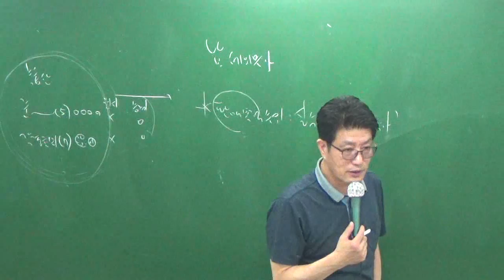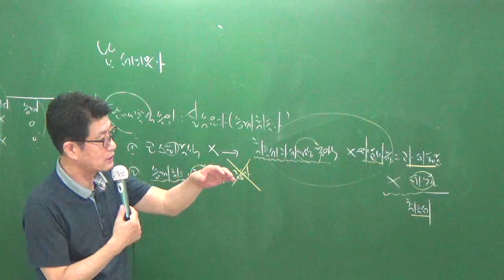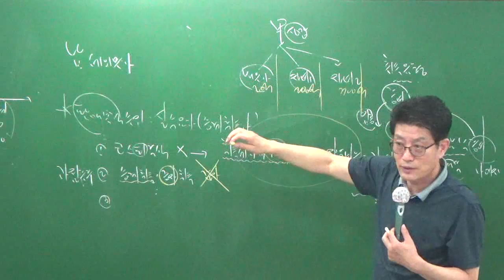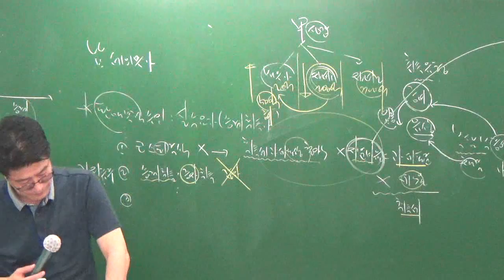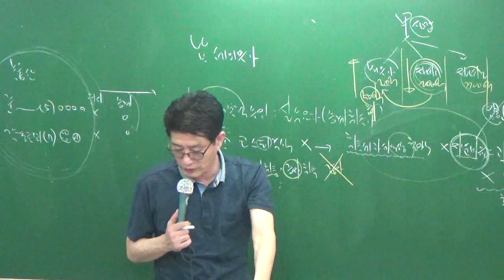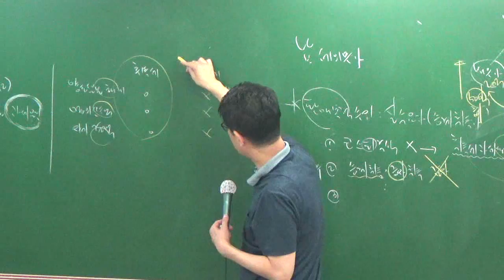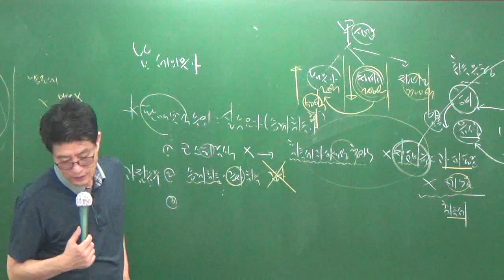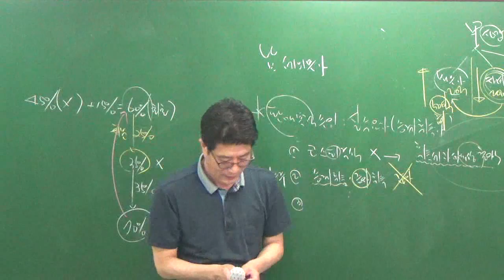세법7-3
7월문제풀이과정